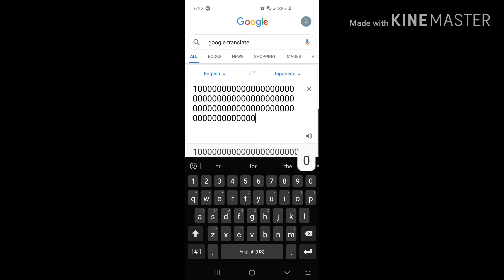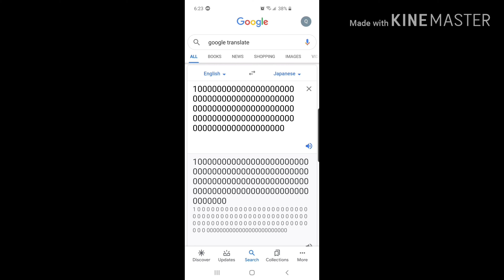Breaking Google Translate